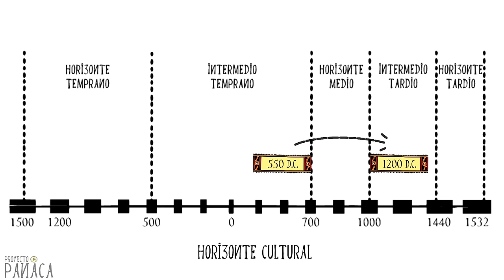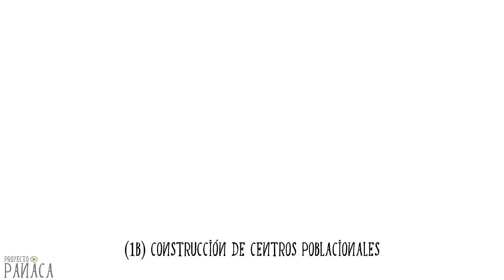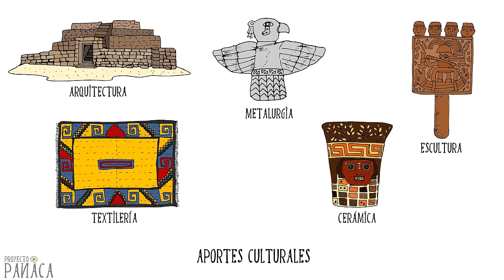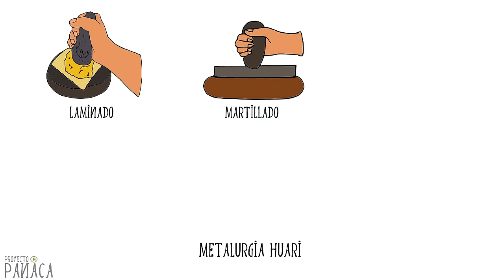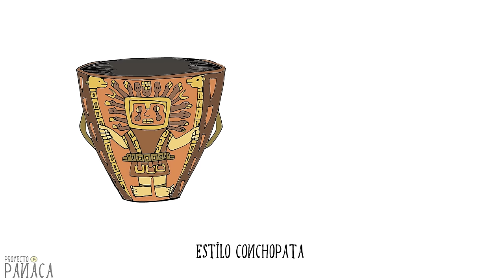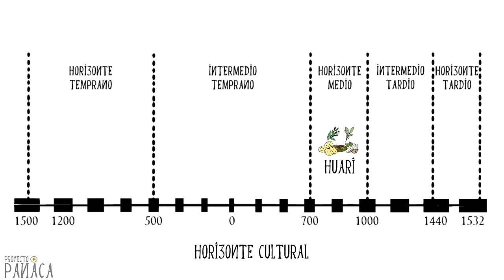La cultura Huari en 10 minutos | Culturas Peruanas | Cultura Preinca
Huari, el primer gran imperio sudamericano, realizó no sólo proezas en campañas militares sino en la edificación de una urbe cuya estructura y organización sigue asombrando al mundo entero.